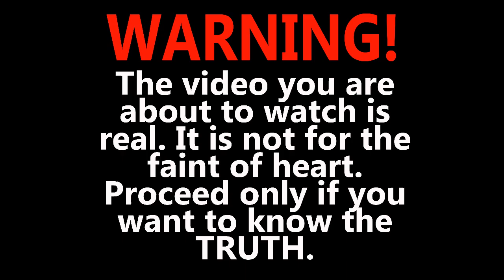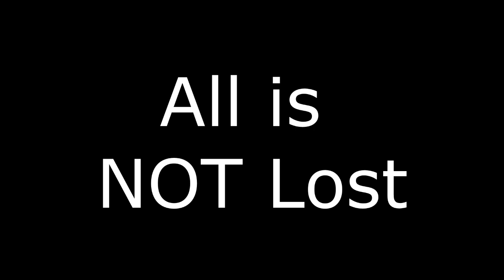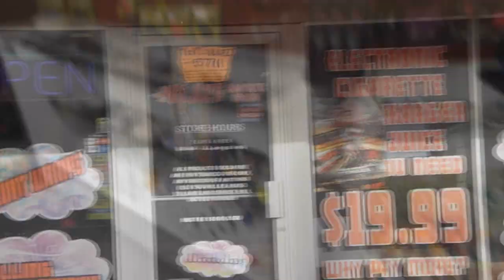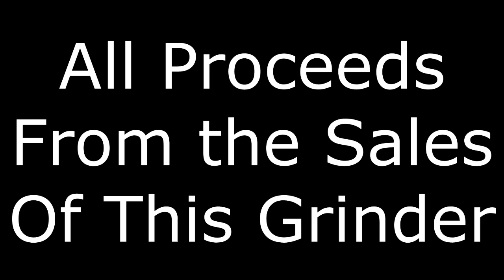Grinding Out Hunger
Blaze Smoke Shop is raising funds for the homeless in the Lake Charles area. The proceeds from the sales of selected grinders will go directly to feeding the homeless in the area.